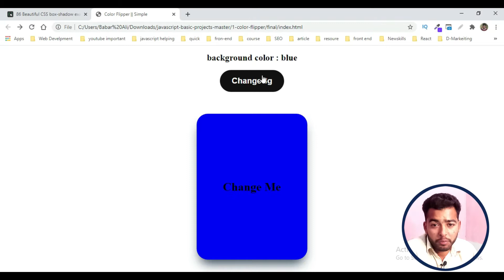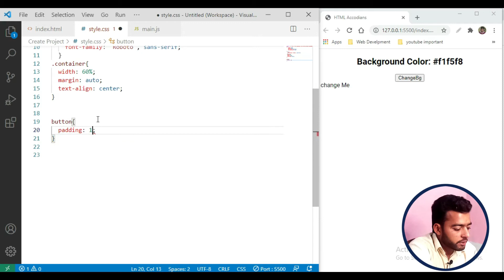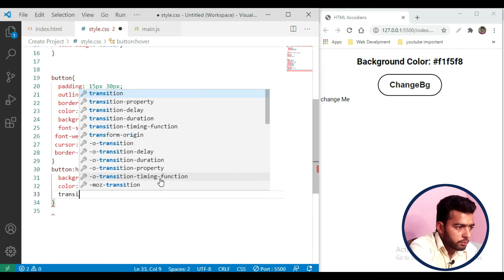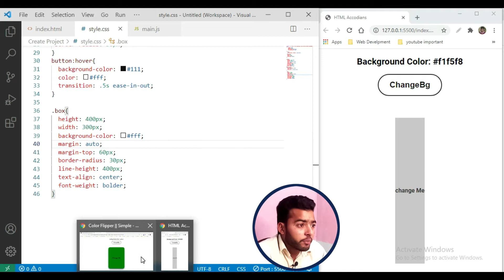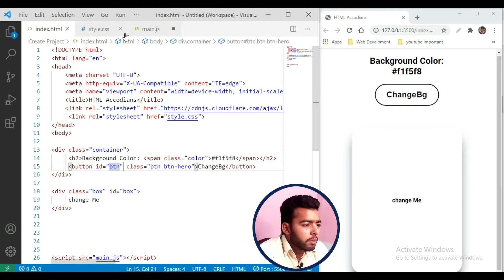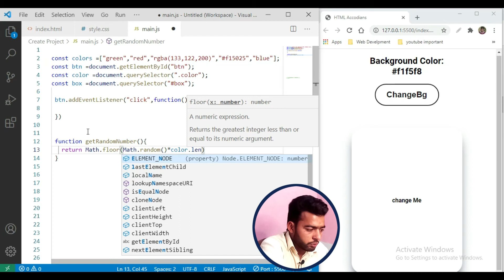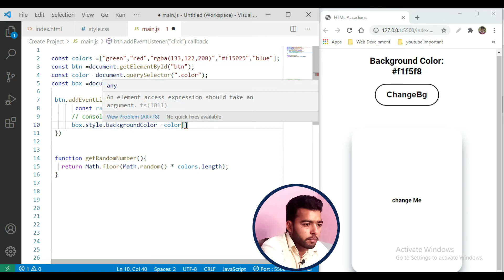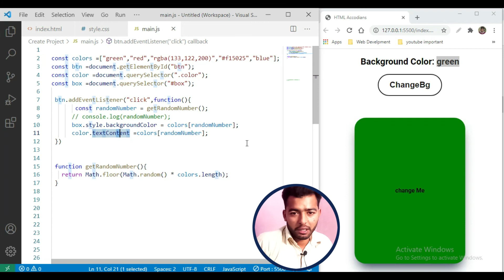60-Day JavaScript Project Challenge | Day 1: Background Color Change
Join us on Day 1 of our 60-day JavaScript project challenge! In this tutorial, we'll start by creating a simple yet dynamic project: changing the background color using HTML, CSS, and JavaScript. Follow along, enhance your coding skills, and get ready for 60 days of exciting JavaScript challenges!